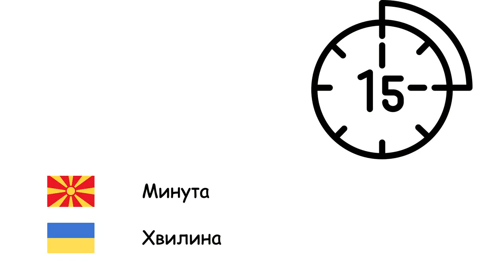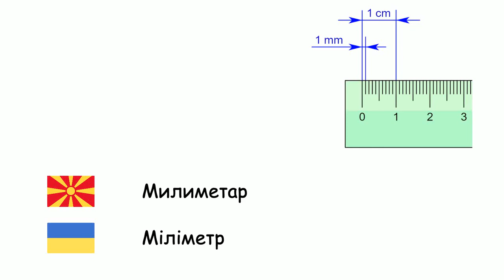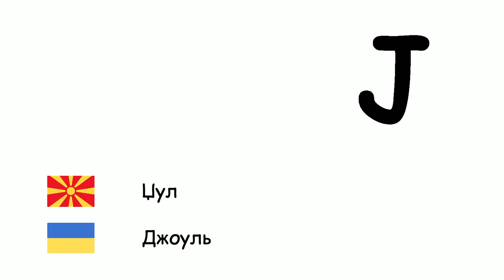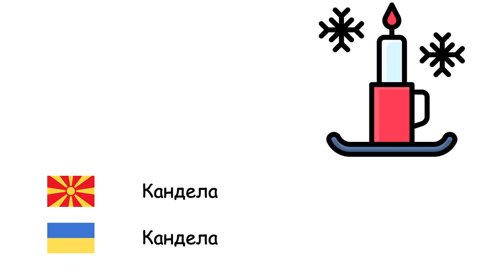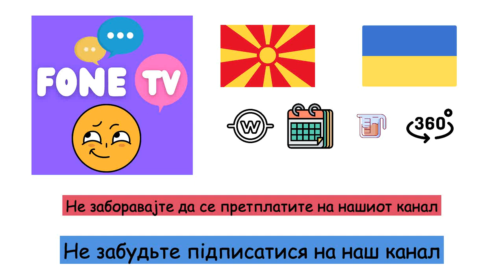Меѓународен систем на мерни единици (Украински јазик) (mk-uk)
Fone TV
mk-uk-34
Міжнародна система одиниць (Українська мова)
Секунда - Секунда
Минута - Хвилина
Час - Година
Ден - Доба
Седмица - Тиждень
Месец - Місяць
Година - Рік
Деценија - Десятиліття
Век - Століття
Милениум - Тисячоліття
Милиметар - Міліметр
Сантиметар - Сантиметр
Метар - Метр
Километар - Кілометр
Квадратен метар - Квадратний метр
Грам - Грам
Килограм - Кілограм
Тона - Тонна
Литар - Літр
Хектар - Гектар
Децибел - Децибел
Херц - Герц
Калорија - Калорія
Џул - Джоуль
Волт - Вольт
Ампер - Ампер
Ват - Ват
Целзиусов степен - Градус Цельсія
Келвин - Кельвін
Степен - Градус
Мол - Моль
Кандела - Кандела